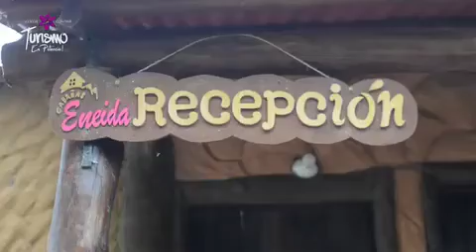Galipán en esplendor.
Galipán no deja de sorprender a sus visitantes con los innumerables atractivos que la distinguen.